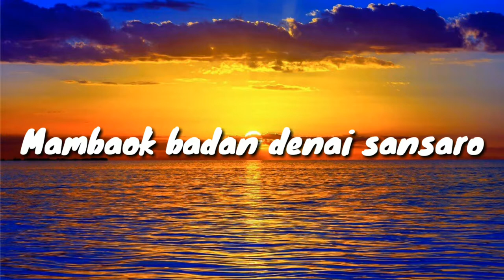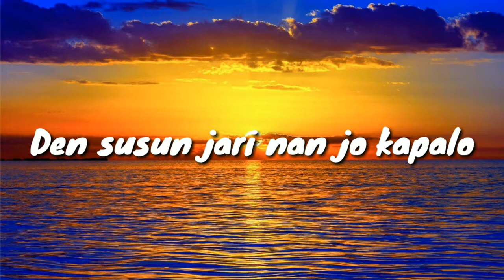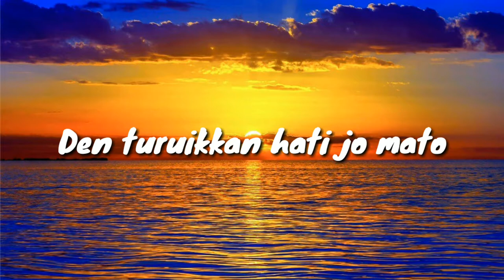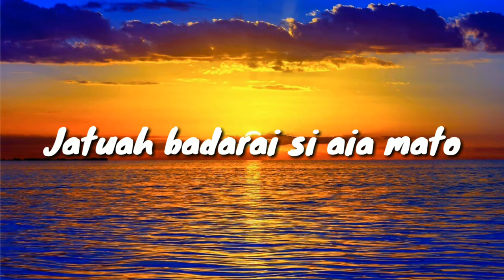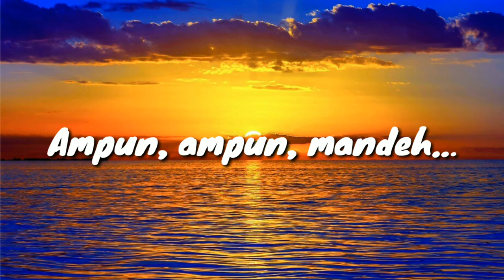Ria Amelia - AMPUN MANDE